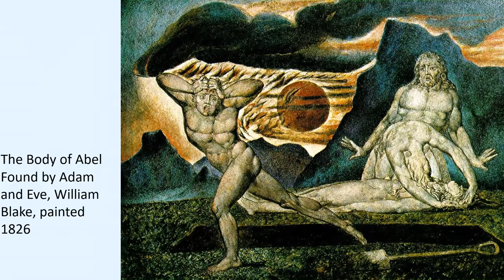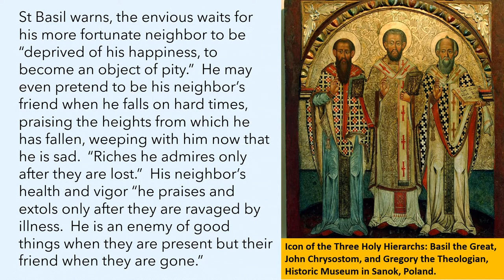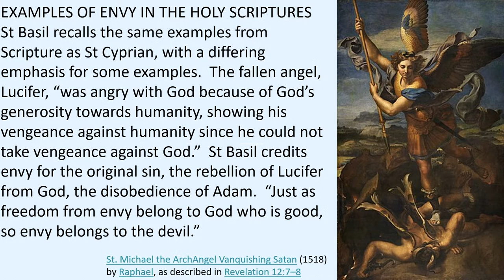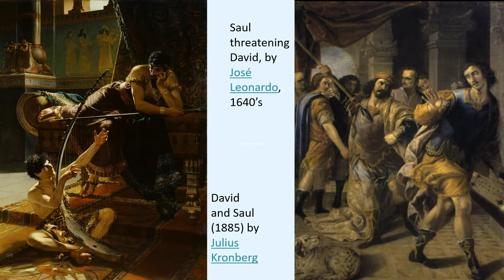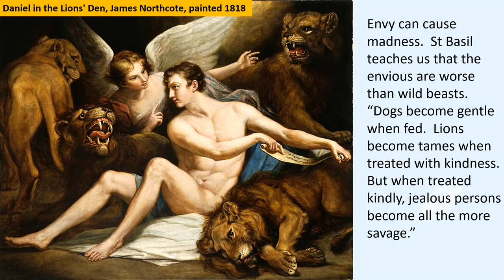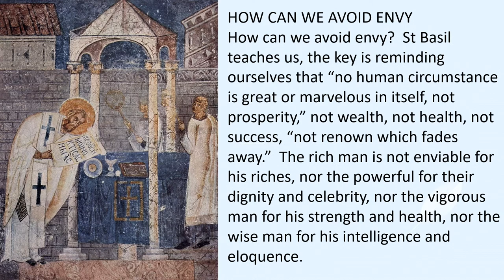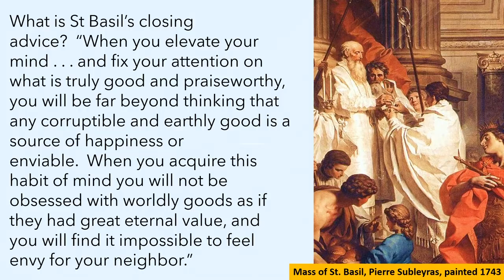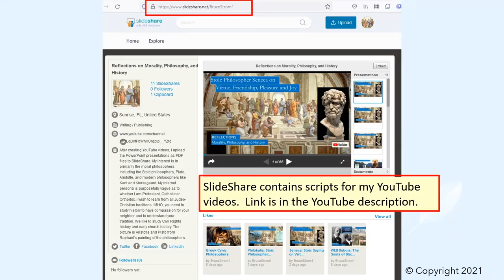St Basil the Great, Cappadocian Church Father, On ENVY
St Basil the Great was a fourth century Bishop of Caesarea, Cappadocia, in what is now Turkey, and was known as one of the three Cappadocian Fathers, who were influential theologians of the ancient Church.
St Basil reflected on the primal sin of envy. What is envy?  St Basil teaches us that “envy is distress caused by your neighbor’s prosperity.  The jealous person is never free from anguish, never free from despair.”  Is your neighbor successful?  Does he drive a nice car, live in a nice house, have an attractive wife and precious children?  Is he happy?  Is he healthy?  Is he wealthy?  “All these things feed the illness and increase the pain of the jealous person.” St Basil teaches us, “Envy is the form of hatred that is the hardest to tame.”

St Basil demonstrates how pernicious envy can be with many biblical examples:
• The fallen angel Lucifer rebelled against God after he became envious of God.
• Likewise, Adam ate the forbidden fruit out of envy for that which he thought God was withholding from him.
• Cain was envious of his brother Abel because God accepted his sacrifice, but not the sacrifice Cain had offered.
• King Saul was jealous of the fame David attracted when he killed the giant Goliath with a rock slung from a sling.
• The Jewish crowd cried out to Pilate, Crucify Him! Crucify Him!, out of madness caused by envy.

Envy can even lead to mass murder, such as:
• Persecution and killing of Jews during the times of the Crusades, and in modern times in the Holocaust in Nazi Germany.
• Many KKK night riders and other terrorists lynched blacks out of envy for their growing success.

On Christian Doctrine and Practice, PPS 47 (Popular Patristics), by Saint Basil the Great